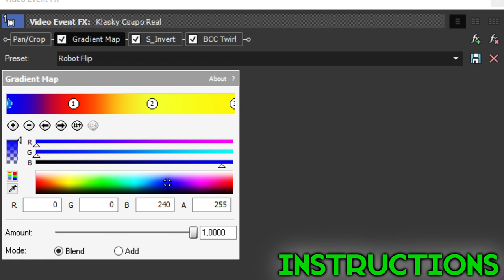(NEW EFFECT) Klasky Csupo In Greenish Funny (INSTRUCTIONS IN VIDEO ON SONY VEGAS)